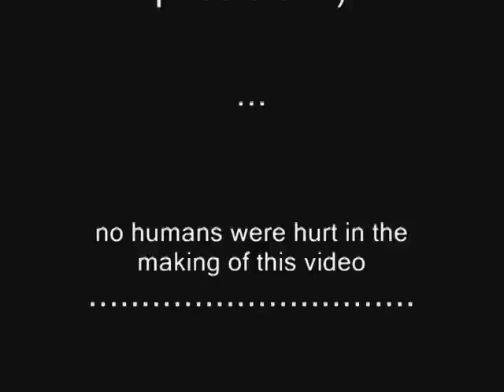Service Dogs of America - Randolph NJ Fall 2009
Randolph, NJ  hosting its first SDA (Service Dogs of America) Trial Summer of 2009.

Thank you Bobby Gierla for the use of his field, Cheryl Carlson for her fine judging, and all who participated as either handlers, spectators, and or as decoys.

South Jersey Working Dogs hosted a successful 2 day SDA Trial the first Saturday and Sunday in November 2009...